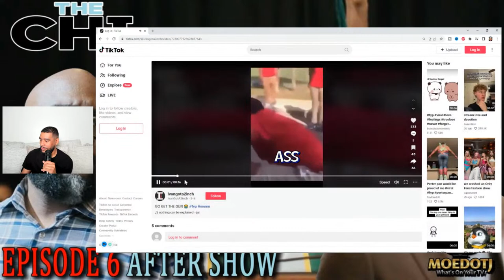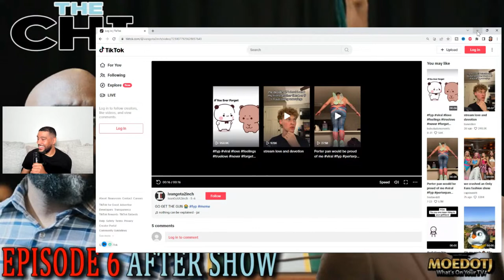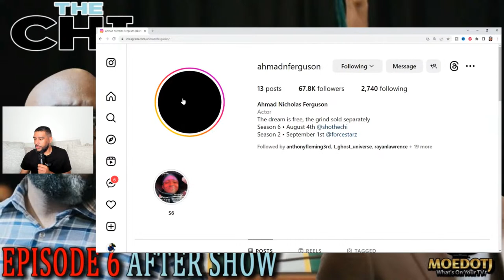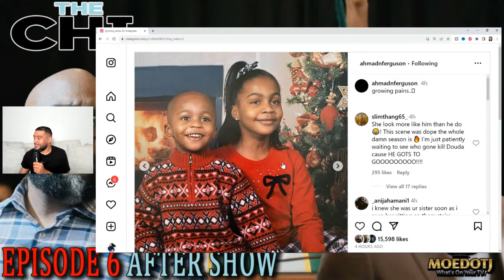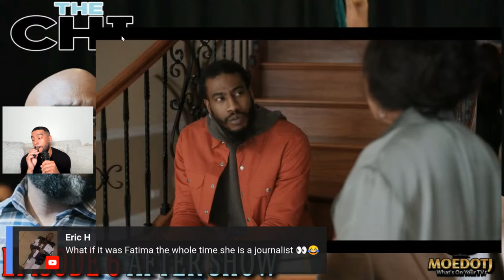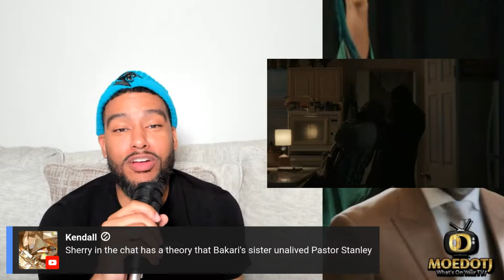The Chi After Show Discussion Season 6 Episode 6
The Chi Season 6 Episode 6 After Show

About The CHI Season 6:
It’s time to grow up, step up and boss up in a bold new season of THE CHI, the critically acclaimed SHOWTIME® Original series from Emmy® winner Lena Waithe. Lovers find out what happens when the honeymoon ends and real life begins, while hustlers discover that more money brings more problems. Emmett’s new business partnership puts stress on his relationship with Kiesha, Victor navigates his private life going public, and Kevin, Jake and Papa decide what kind of men they want to be, all while Douda extends his powerful reach over the South Side. The Chi fam is facing new challenges and deepening the ties that make their community much more than just a neighborhood. Don’t miss the season premiere, Friday August 4 – streaming with the PARAMOUNT PLUS with SHOWTIME® plan.

About The Chi on SHOWTIME: On Chicago's south side, an average day finds kids prepping for school as their parents head off to work, young adults trying to make a living, and the elders keeping an eye on things from their front porches. But in this tough neighborhood, real dangers threaten daily to squelch dreams, and the simplest decisions can have life or death consequences. From Emmy® winner Lena Waithe, The Chi is a timely coming-of-age drama series centered on a group of residents who become linked by coincidence but bonded by the need for connection and redemption

The Chi  Season 6

Jet Wilkinson
Darren Grant
Tanya Hamilton
David Rodriguez
Justin Tipping
Rebecca Rodriguez
Roxann Dawson
Rick Famuyiwa
Zetna Fuentes
Cheryl Dunye
Salli Richardson-Whitfield
Carl Seaton
Alonso Alvarez
Samantha Bailey
Rashaad Ernesto Green
Gandja Monteiro